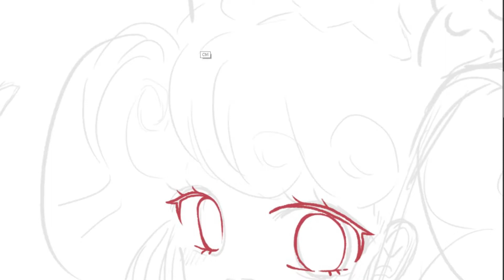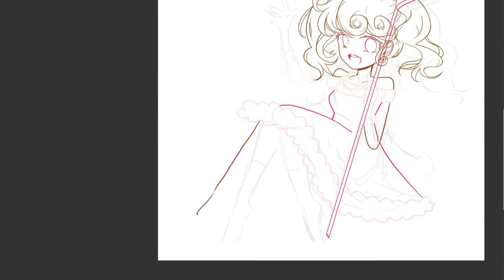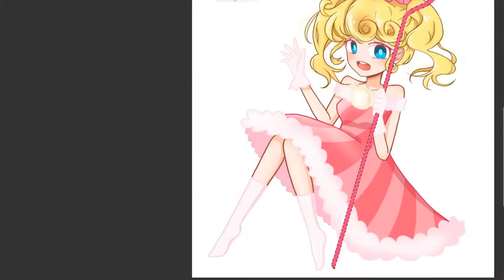생일케이크맛쿠키 그리기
죄송해요 너무 늦었죠!ㅠㅠ

오늘은 시청자분께서 추천해주신 그림을 그려봤습니다!
추천 감사해요!!!